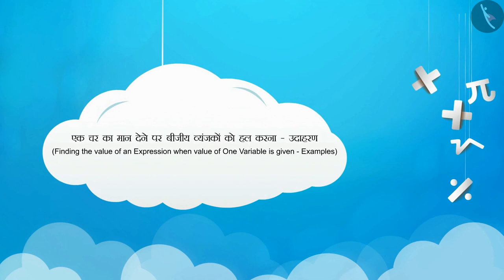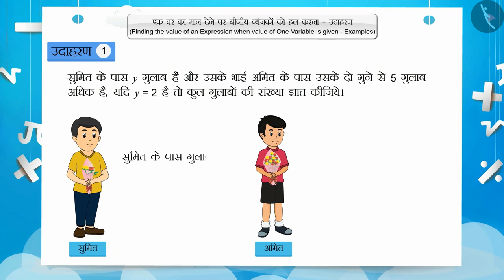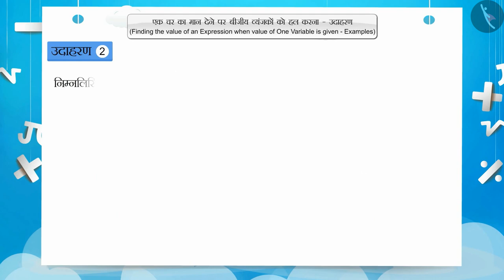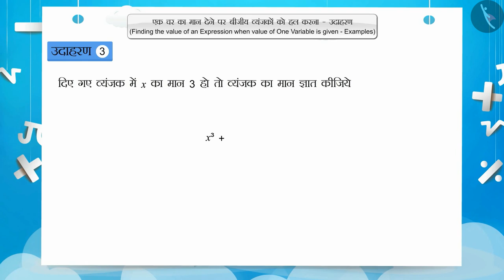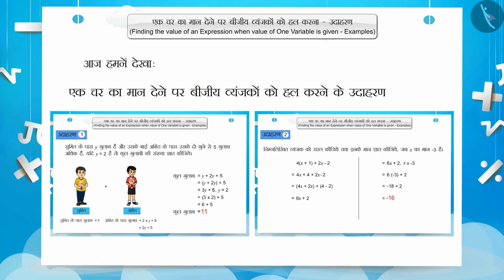बीजीय व्यंजकों को हल करना | Solving Algebraic Expressions Value of a Variable | Part 2/3 | Class 7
In this video, we explain how बीजीय व्यंजकों को हल करना | Solving Algebraic Expressions Value of a Variable | Part 2/3 | Class 7

Part 1: बीजीय व्यंजकों को हल करना | Solving Algebraic Expressions Value of a Variable | Part 1/3 | Class 7

Part 2: बीजीय व्यंजकों को हल करना | Solving Algebraic Expressions Value of a Variable | Part 2/3 | Class 7

Part 3: बीजीय व्यंजकों को हल करना | Solving Algebraic Expressions Value of a Variable | Part 3/3 | Class 7